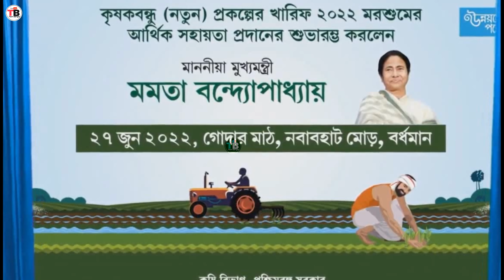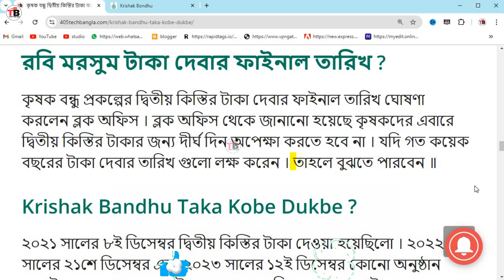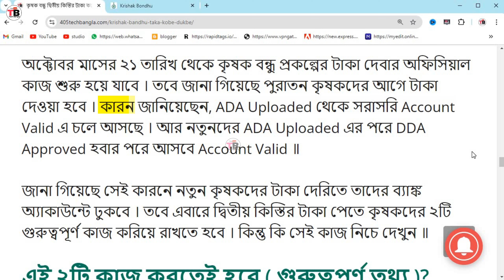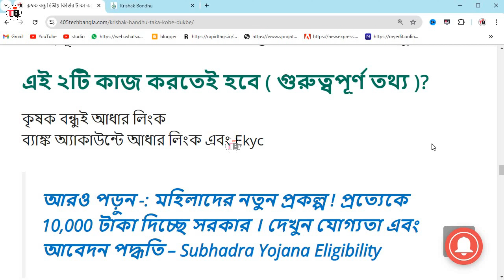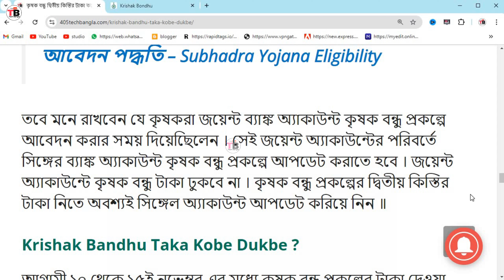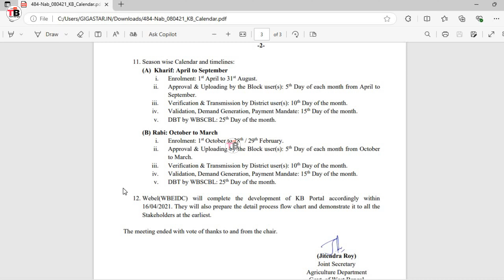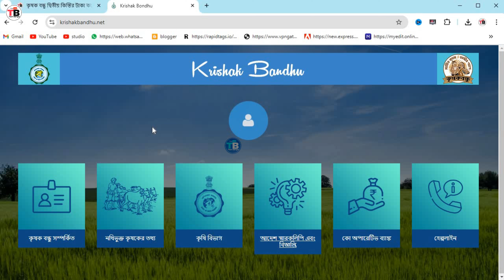পুজোর আগে কৃষকদের সুখবর ! Krishak Bandhu Taka Kobe Dibe Koto Tarike 2024 ॥ Krishak Bandhu New Update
যে কোনো সমস্যার সমাধান করাতে,ফর্ম ডাউনলোড করতে, এছাড়াও আমাদের সাথে যোগাযোগ করতে এবং আরো দ্রুত খবর পেতে আমাদের WhatsApp চ্যানেলটিকে আপনারা ফলো করে রাখুন। নিচের দেওয়া লিংকে ক্লিক করে 👇👇

Your Queries -
Krishak Bandhu Taka Kobe Dibe Koto Tarike 2024